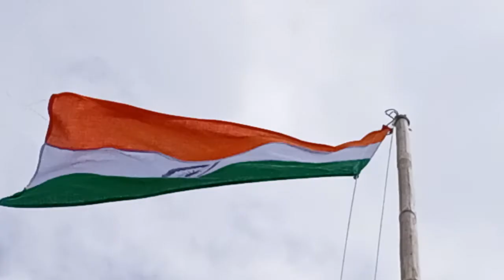15 अगस्त में कमाल कर दिया है ये बच्चा MD quamar Tabrez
15 अगस्त में कमाल कर दिखाया है ये बच्चा
Rangpura Media